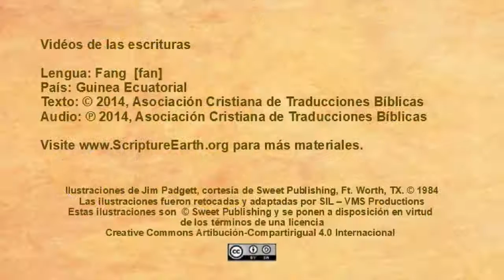Fang - Luke 19:28-44 “Triumphal Entry” [fan]